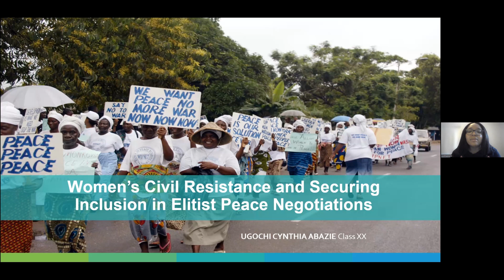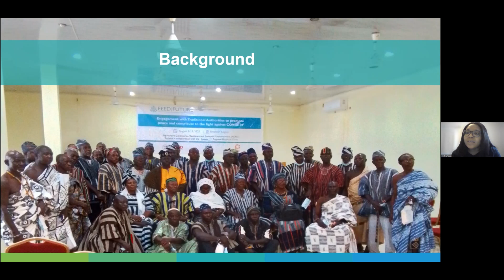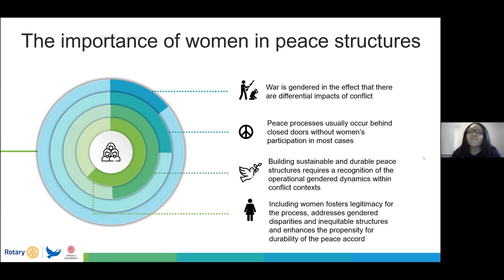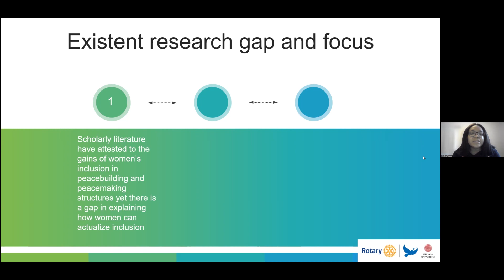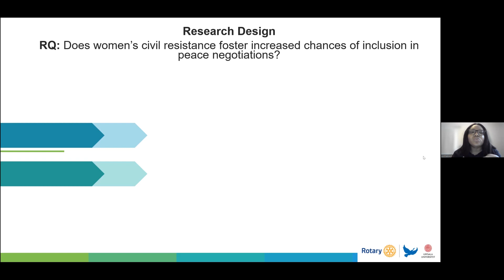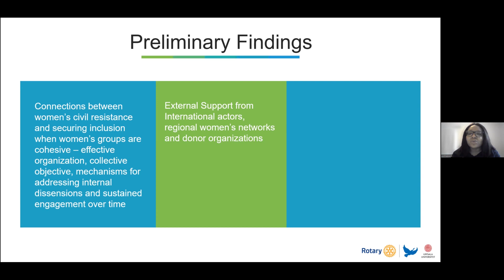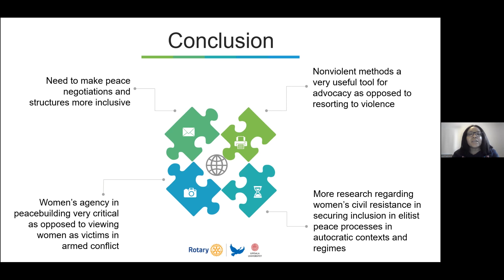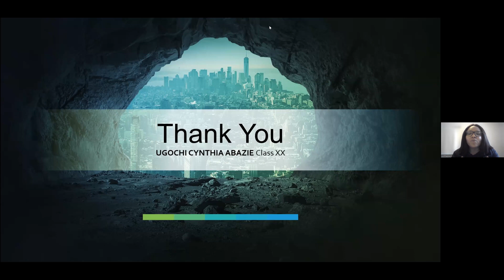2023-12-16 Cynthia Abazie - long version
Cynthia Abazie, a Peace Fellow, who has completed her master degree at Uppsala Rotary Peace Center, tell us about her thesis "The importance of women in peace structures"